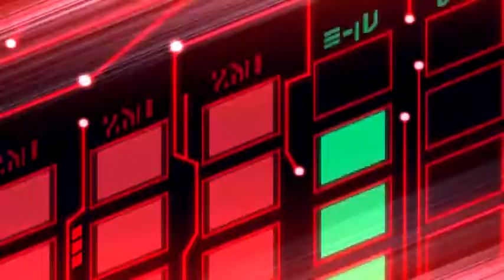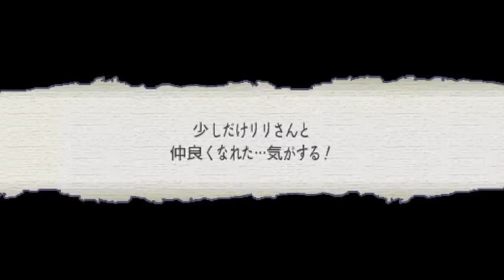queen gate new game +chapter20